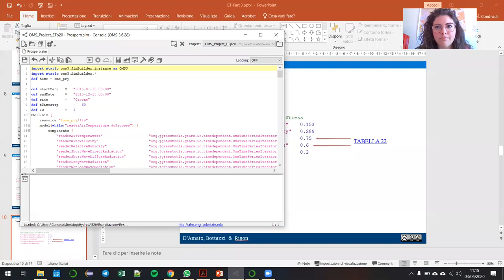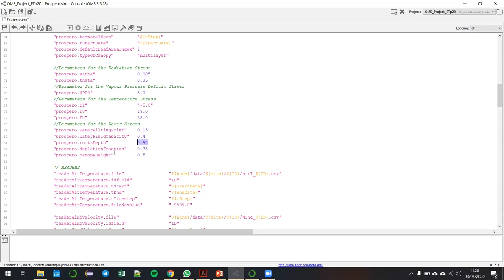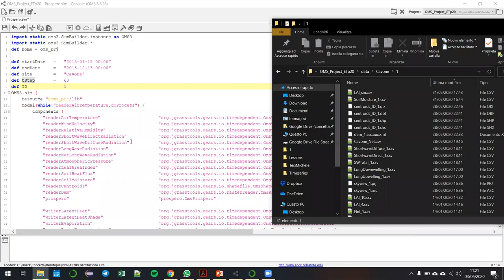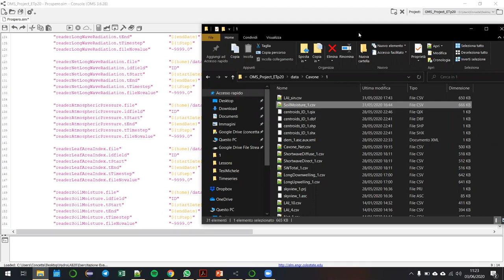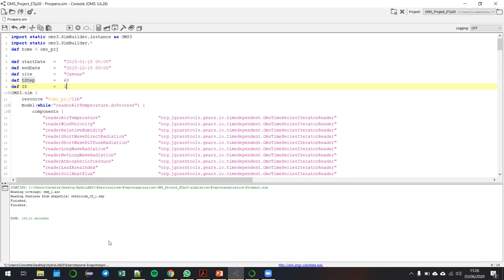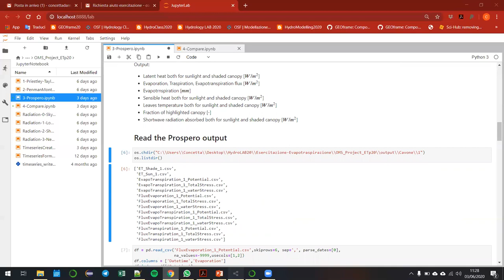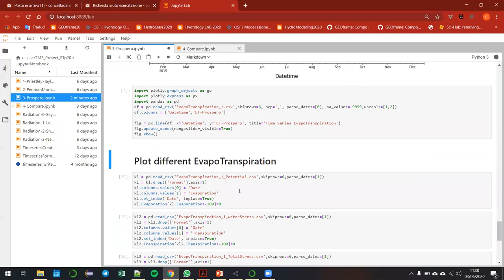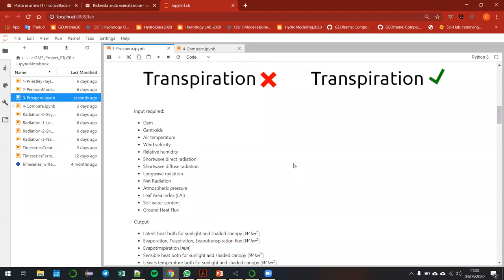Using Prospero Model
Come usare il modello Prospero per il calcolo dell'evapotraspirazione